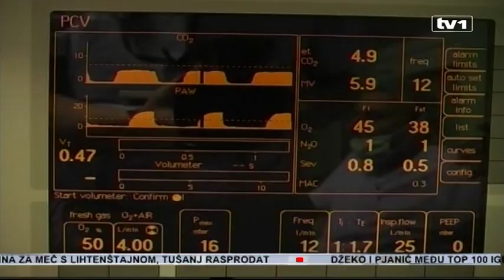Uspjeh doktora iz Tuzle i Zenice, izvršene transplatacije jetre, bubrega i rožnica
Sinoć su doktori UKC Tuzla i Kantonalne bolnice Zenica uspješno izvršili transplantaciju organa donora iz Zenice. Presađena je jedna jetra, dva bubrega i dvije rožnice na pet pacijenata, a presađena jetra spasila je život jedne majke koju su liječnici od početka ove godine održavali na životu.

U noći s nedjelje na ponedjeljak liječnici Kliničke bolnice Zenica obavijestili su kolege u Tuzli da imaju pacijenta koji je doživio možanu smrt i koji je uz pristanak porodice donor organa. Jetra je uspješno presađena dugogodišnjoj pacijentici UKC Tuzla.

Nermin Salkić, koordinator transplatacijskog tima UKC Tuzla: “Sa istog donora, uzeta su i oba bubrega koji su uspješno transplantirani na dva pacijenta.”

Emir Hodzić, direktor interne klinike UKC Tuzla:  Ljekari UKC Tuzla su za ovakve operacije educirani od strane najboljih svjetskih stručnjaka i transplantacije su spremni obavljati svaki dan. Međutim, u tome ih sprečavaju zakonske barijere, koje se, apeliraju, moraju mijenjati.

Nešad Hotić, direktor UKC Tuzla: Svi pacijenti koji su dobili nove organe osjećaju se dobro, a dva pacijenta koji su dobili nove rožnice uskoro će i napustiti Klinički centar.